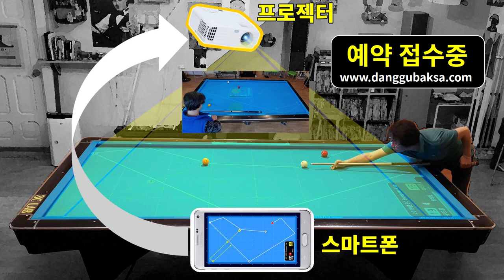앞돌리기 3-1e (시스템의 적용 및 루틴)